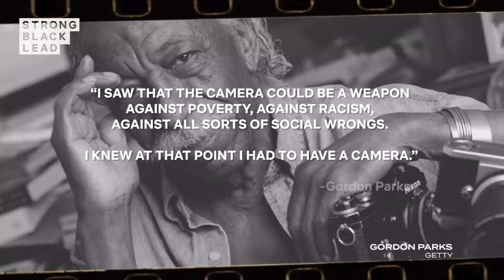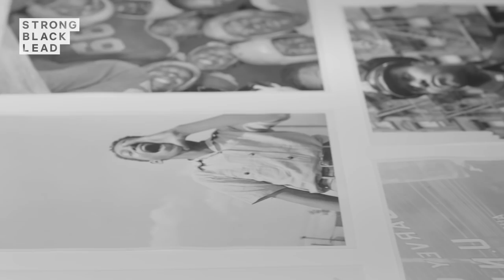Paying Tribute to Iconic Photographers Past and Present Ep 4 | STRONG BLACK LENS | Netflix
LEGACY OF THE LENS: In episode 4 of StrongBlackLens, our roundtable of photographers pay homage to the icon, Gordon Parks and other greats in the photography field, while also talking about the living legends who still inspire them and Karl and Kwaku share a moment.